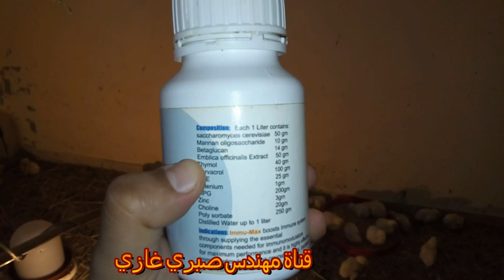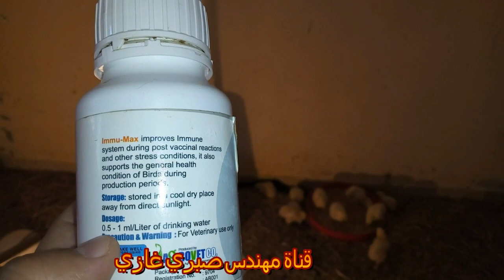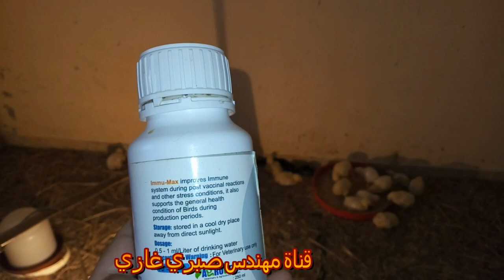افضل تهويه للكتاكيت وافضل وزن واهم دواء تم تنزيله فى الصيف(7)